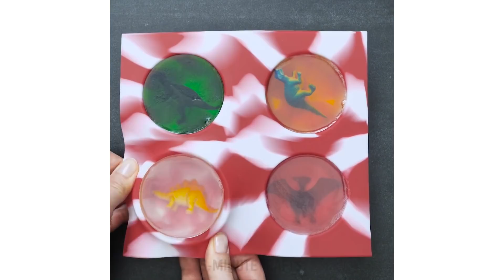15 WAYS TO TURN YOUR OLD TOYS INTO SOMETHING COOL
Don't be too quick to throw your old toys because there are way too many cool ideas on how to transform them into something great! :)